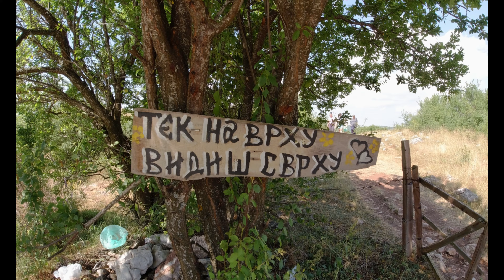Uvac 2021 4K